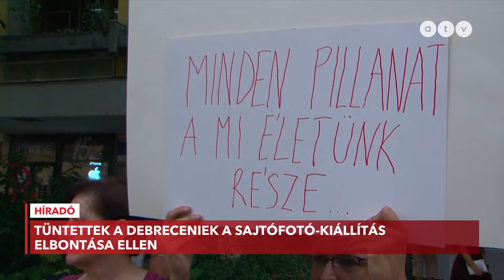Botrány a debreceni sajtófotó kiállításon: megszólalt a kurátor és a polgármester is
A sajtófotó kiállítás elbontása miatt tiltakoztak fiatalok tegnap este Debrecenben. Úgy gondolják, hogy az önkormányzat által közölt biztonsági ok nem fedi a valóságot, valami más áll a kiállítás eltávolításának hátterében. Az eredetileg szeptember 8-ig látható utcai tárlatot két napja munkások szedték szét és vitték el a helyéről.

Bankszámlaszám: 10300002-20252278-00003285